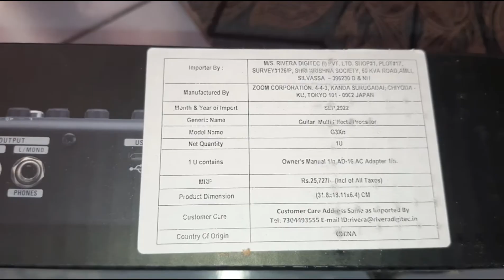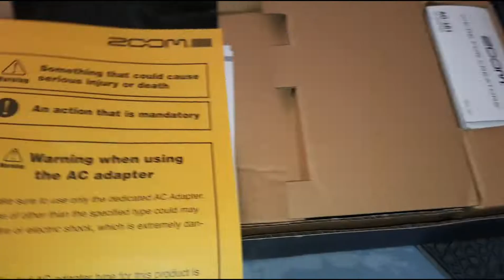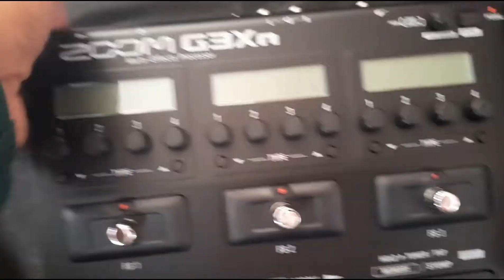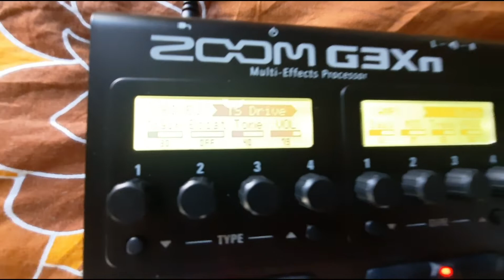Zoom G3xn Guitar Processor Unboxing & View | zoomg3xn | ©ronnie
Zoom G3Xn Guitar Multi-Effects Processor with Expression Pedal, With 70+ Built-in Effects, Amp Modeling, Stereo Effects, Looper, Rhythm Section, Tuner